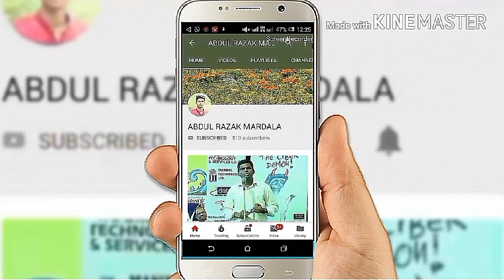college day function; hip-hop dance by ashik galbao and team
NOTE :- This video education purpose only

I'm not owner of any content which I used in my video all resources like pictures or video Google or any other  helpful site which help us explain our video nicely or deeply so I credit to my all work to Google or any other sites. If I used any others content then I will definitely credit to him thanks I hope all owner understand to me if I used content in my video thank again to all owners